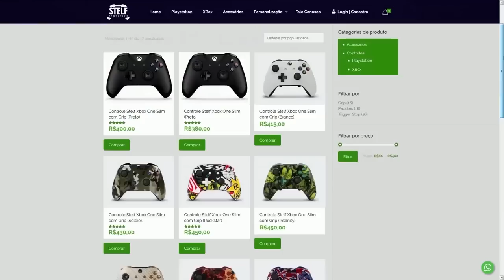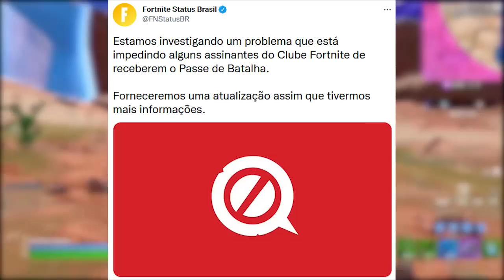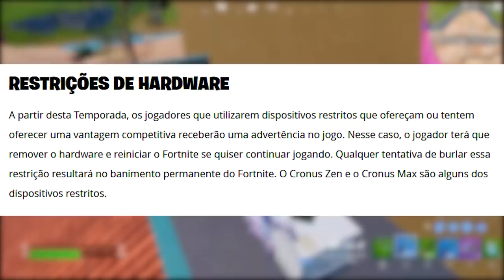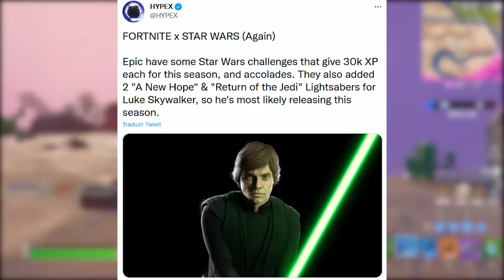FORTNITE - SKINS ANIVERSÁRIO, PASSE DE BATALHA BUG e BANIMENTOS?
Fala gurizada, nesse vídeo comento sobre skins de aniversário no Fortnite, bug passe de batalha, Geno e mais. Espero que gostem :)

Programa para editar: Adobe Premiere